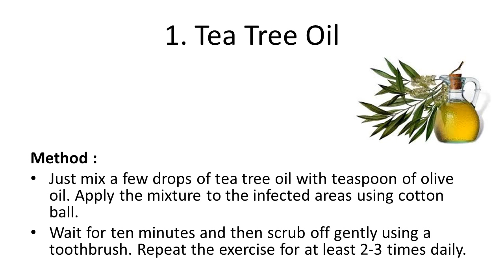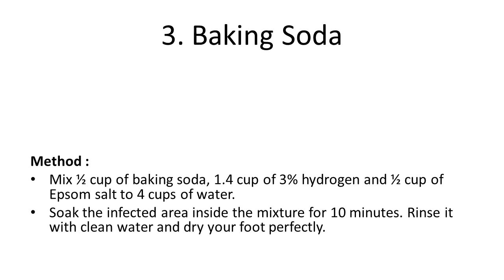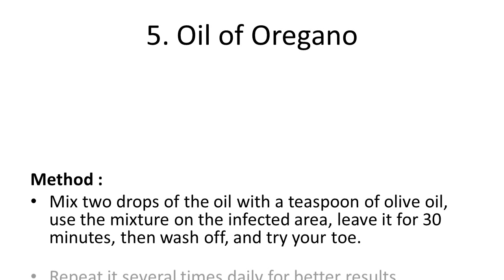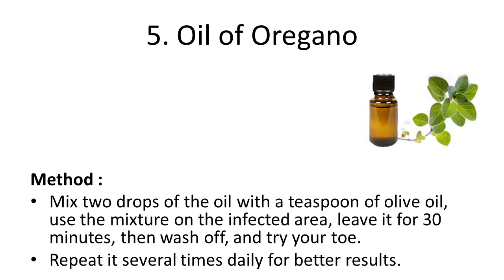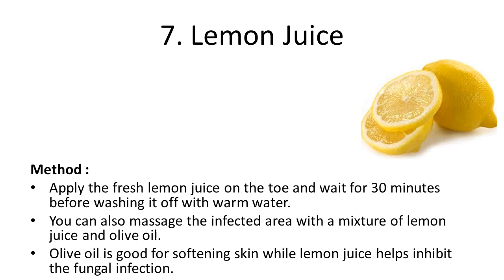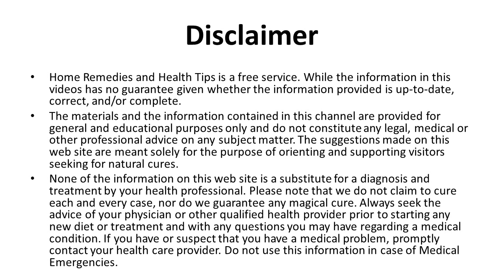Simple Home Remedies to Get Rid of Toe Nail Fungus | How to Get Rid of Toenail Fungus At Home